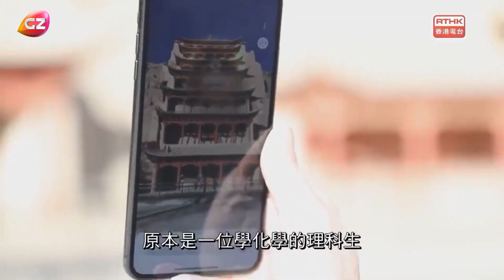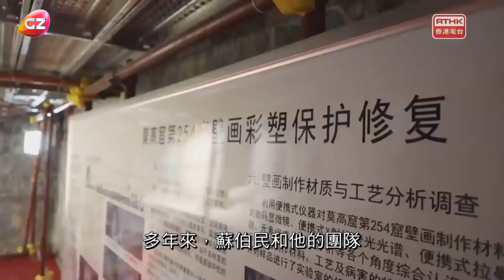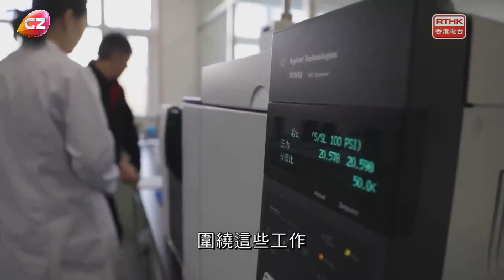敦煌：莫高窟的「理工男」